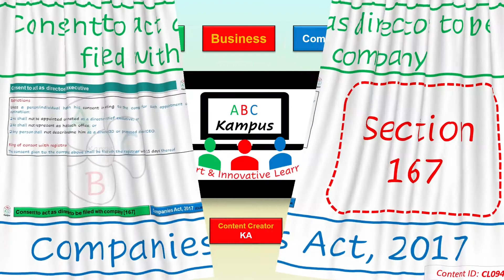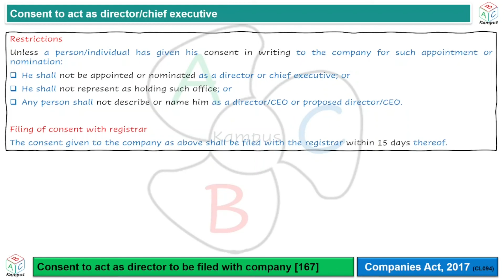Section 167 Consent to act as director to be filed with company | Companies Act, 2017 (CL094)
Consent to act as director to be filed with company
Section 167

Facilitator: KA